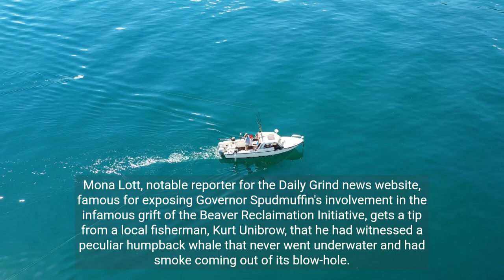Senator Hushpuppy's Cantaloupe Scandal